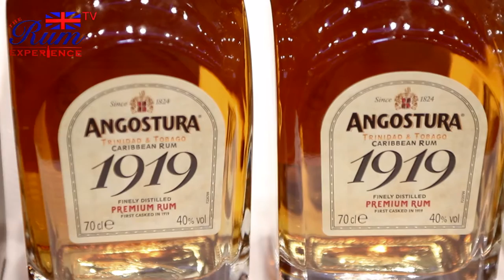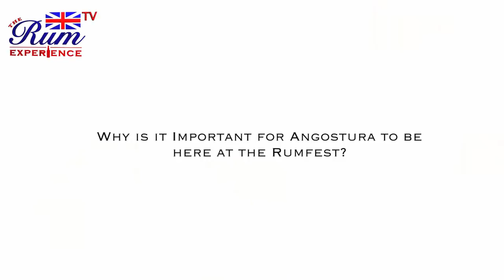Master Distiller John Georges of Angostura Rum talks with Rumfest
A preview of the worlds Best rum brands all gathered at the UK Rumfest event In Earls Court London. In this video we speak with Master Distiller John Goerges of Angostura Rum